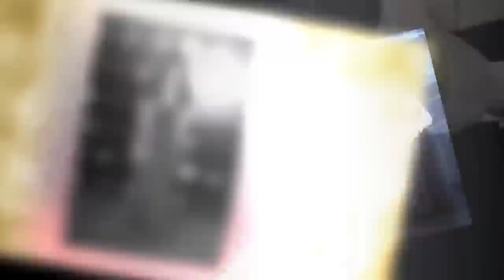[Szok] Kinga Rusin okradziona. Straciła grube pieniądze. Kto ją oszukał i okradł? || LVTszok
Kinga Rusin została wykorzystana i oszukana.